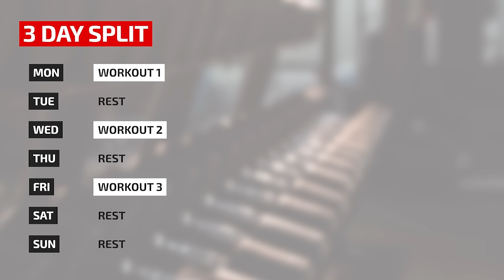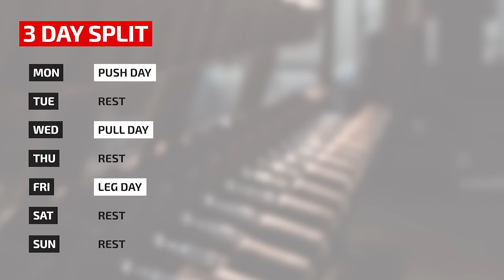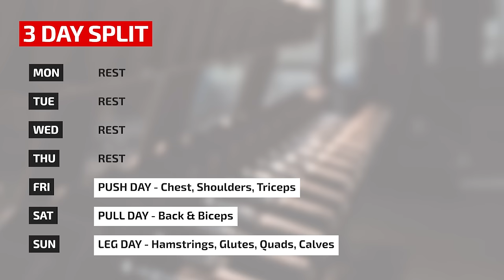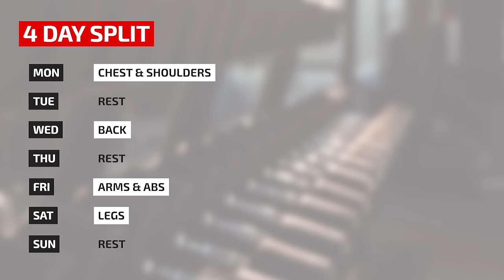How to Build Your Best Workout Week - 3 Day, 4 Day, 5. Day Split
Three expert trainers share their most effective workout week, based on three days, four days and five days or training.
Trainers Ross Dickerson, Mike Thurston and Justin St Paul

Thumbnail:  Trainer Toby Richards, photo by Bailey Image.